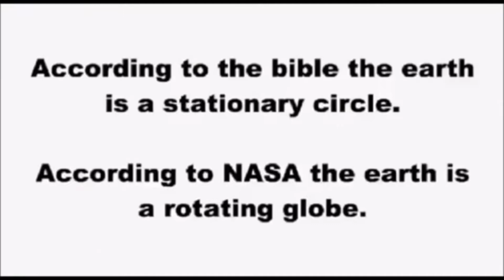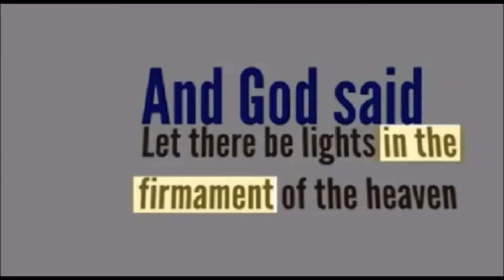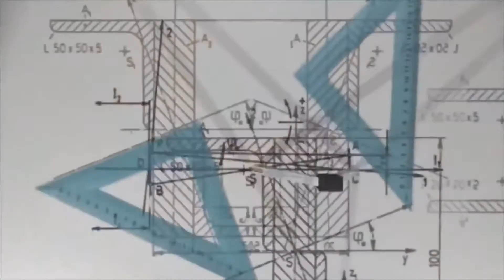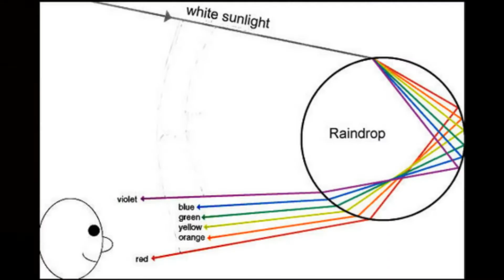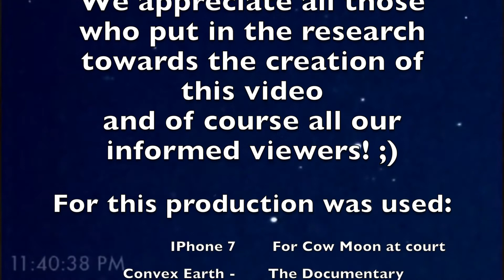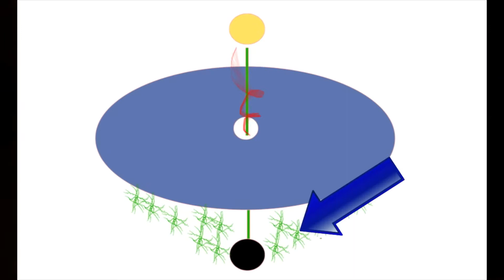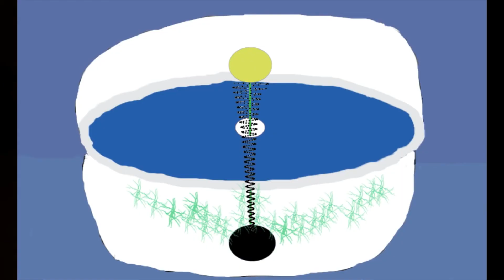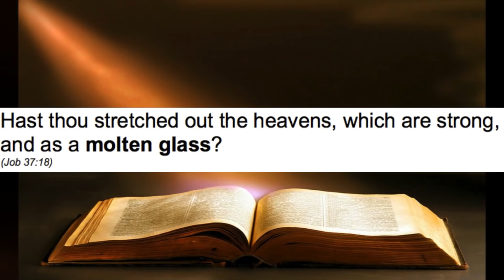KillTennisBall,notAnimal, Moon chasing Sun, Dome, Flat Earth, Black Sun, Stars's Song.. etc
v16 Kill Tennis Ball, not Animal, The Moon chasing the Sun, The Dome, Flat Earth, Black Sun, The Stars's Song.. etc
We appreciate all those who put in the research towards the creation of this video
and of course all our informed viewers! ;)

For this production was used:

 IPhone 7  For Cow Moon at court
 Convex Earth - The Documentary
 Flat Earth  Paradise -
Flat Earth Dome Explained 100% & the Entrance to Agartha
The Flat Earth Reality -
The Firmament Dome Over Flat Earth
 Queen - A kind of Magic
 Smokie - What can I do
 Bronski Beat - Why
 Hornbuckle - Done fooling around
 Supermode - Tell me why original club mix
 Bronski Beat - Smalltown Boy
 Falco - Rock me Amadeus
                Laima Vaikule -       Nochnoi koster
 Плоская земля и Библия -
 Плоская Земля Небесный Купол Твердь Сапфир
МЫ под КУПОЛОМ! Солнце и Луна - ПРОЕКЦИИ. Разоблачение от пилота самолёта, рисковавшего карьерой
and
 God - General Direction